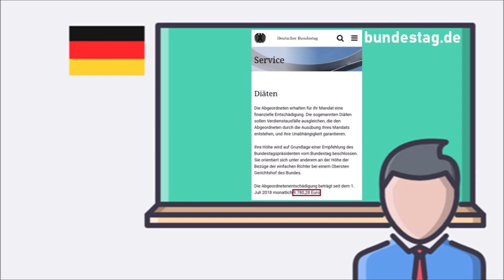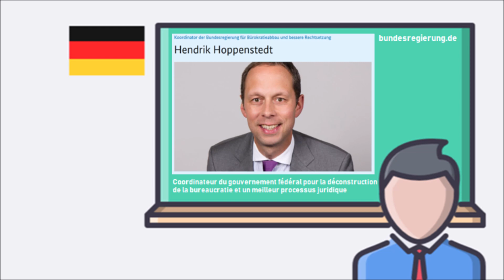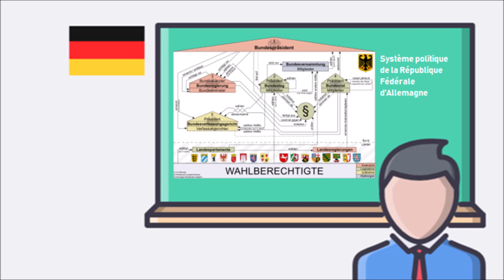Les fake news sur le système politique allemand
Pardon, ma langue fourche dans cette vidéo : il y a 132 députés de moins à l'Assemblée Nationale qu'au Bundestag, et non 332.

Beaucoup de choses tournent sur internet sur le modèle politique allemand. Mais qu'est-ce qui est vrai et qu'est-ce qui est faux ?

Pictogrammes
Logo et prof au tableau : Laptop designed by IconPond - Board designed by Nikita Golubev
Autres : Facebook - Twitter designed by Freepik